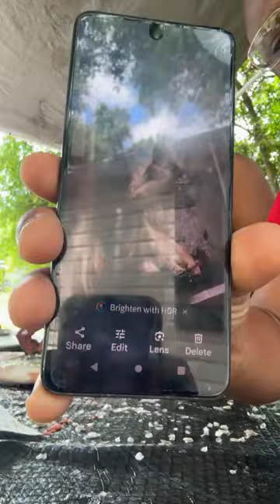Let’s clean some fish 🐠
Hey, my sooga babies. Welcome to the family. I so appreciate you and I hope you keep in touch with me.

Hey, my suga babies. I have added some new items to my skincare routine.
Below I am adding the link to the detox mask.

Link for the water wave pixie bob (8 inches 120% density)

Link for the burgundy wig (18 inches 150% density)

Link for the straight bob (10 inches 150% density)

Link for the curly bob (14 inches 150% density)

Follow Ywigs on Instagram at @Ywigs_official